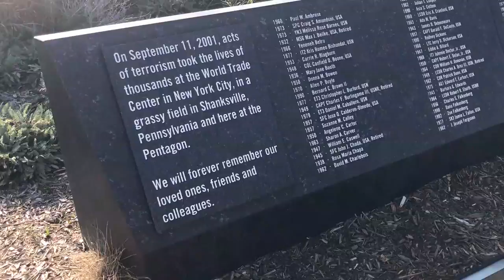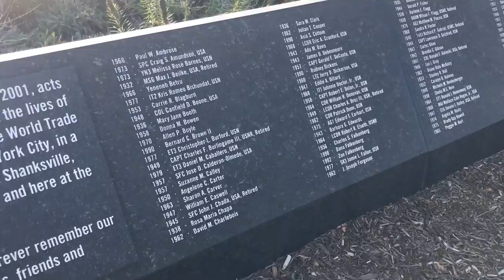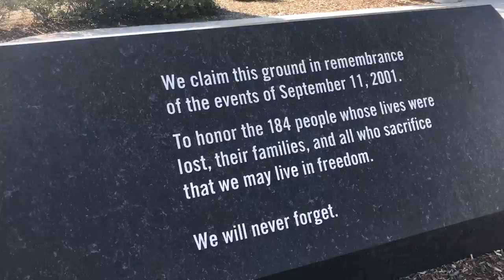Pentagon Memorial. Zobacz miejsce ataku z 11 września 2001 roku.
Za kilka dni kolejna rocznica ataków terrorystycznych z 11 września. 16 lat temu samoloty porwane przez terrorystów rozbiły się o bliźniacze wieże światowego centrum handlu. Kolejny spadł na pole w Shanksville w Pensylwanii, kiedy to pasażerowie próbowali pokonać terrorystów. Czwarta maszyna uderzyła w Pentagon – samolot wbił się w ścianę Pentagonu.  Dziś chcę Wam pokazać właśnie Pentagon Memorial w Arlington czyli miejsce upamiętniające 184 osoby, które zginęły 11 września 2001 roku w zamachu na budynek Ministerstwa Obrony USA.